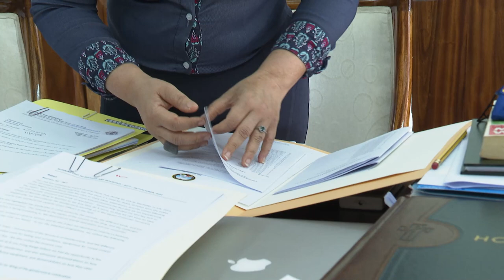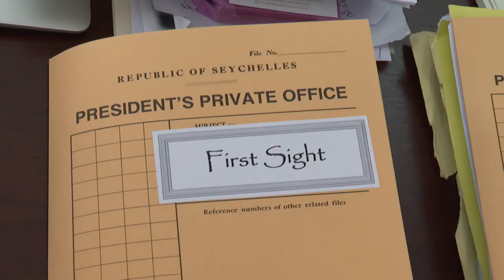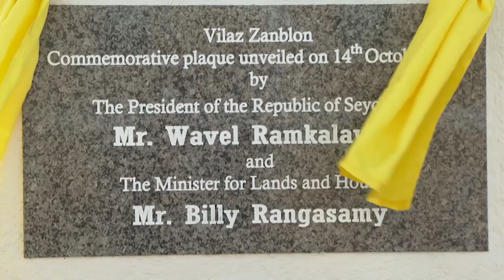PRESIDENT WAVEL RAMKALAWAN 2YEARS IN OFFICE 26-10-2022